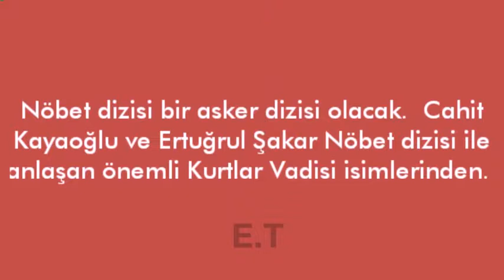NOBET 7/ 24 DiZiSi KONUSU VE OYUNCULARI